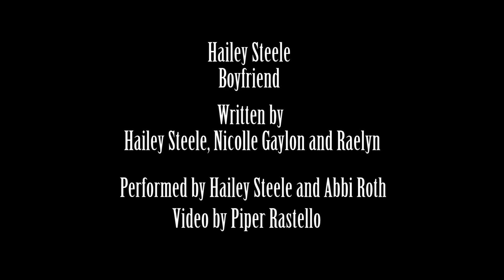Hailey Steele - Boyfriend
Written by Hailey Steele, Nicolle Galyon and Raelynn
Performed by Hailey Steele and Abbi Roth
Video by Piper Rastello